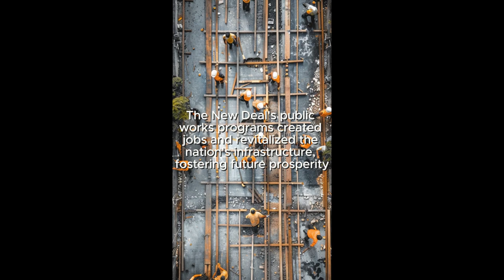History of the US President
the 31st ~35th President of the United States